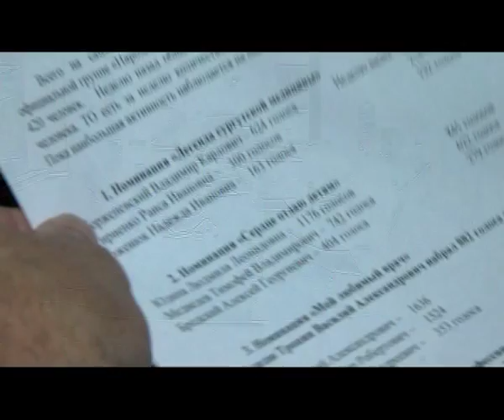Народное признание на Авторадио